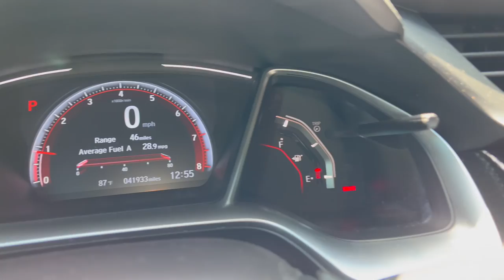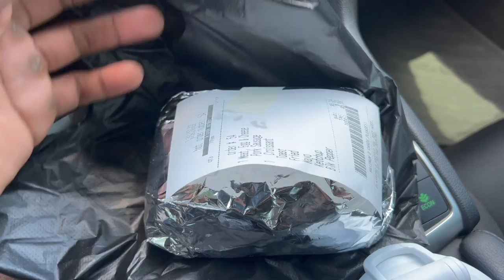G0DL1KE Fulfillment Center [ Vlog] *Watch til the end*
My name is Dre Burch, I am 23 from Pennsylvania, I am a business owner, content creator, and an influencer looking to motivate others along my journey!